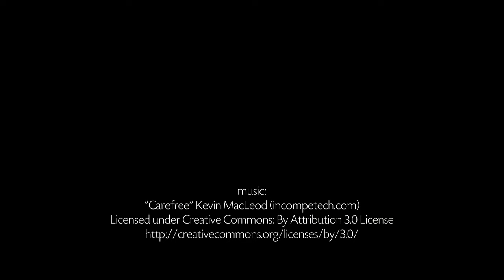Papiertüte selber basteln - Anleitung - Talu.de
Papier- und Geschenktüten lassen sich kinderleicht und wie von selbst basteln. Vor allem dann, wenn Ihnen die Zeit fehlt und noch dringend ein Geschenk verpackt werden muss, ist die Papiertüte eine nützliche und auch dekorative Alternative. Hier ist die Anleitung.